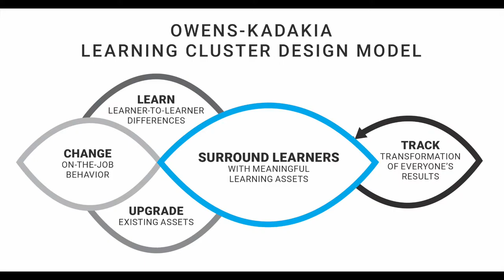What Can I Expect As The Outcomes of the 2-Week Practicum?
Hear from graduates what their business or organization received because of their participation in the 2-week virtual LCD Model Practicum.